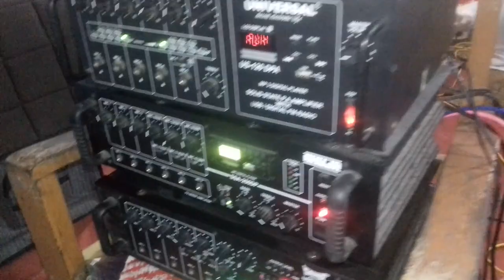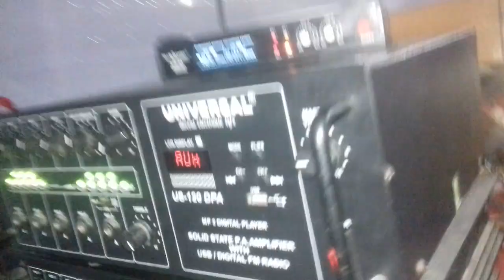Live Sound Setup...Ahuja Amplifier & Ahuja Speaker Box, Mixer, Mic, Universal Amplifier, Horn Etc..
.*** SHIVANI STUDIO ***.
ONLINE INTERNET CENTRE, SHIVANI SOUND, PHOTO STUDIO, XEROX, GAME PARLOUR. LAWKHUWA ROAD, NORTH HAIBARGAON, NAGAON ASSAM